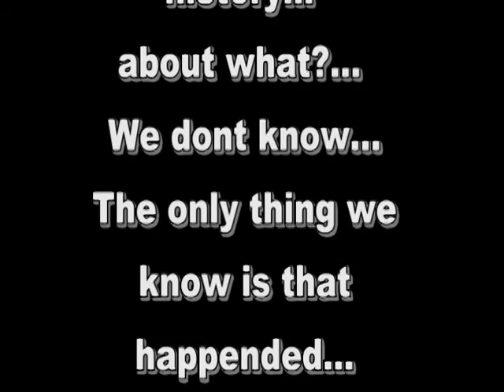Machete Rubit Kozlov...chapter 1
...un par de personajes un domingo cualquiera pasandolo bien en el pueblito de Valencia-Venezuela.,perdido entre las montañas del Norte del Sur de America...